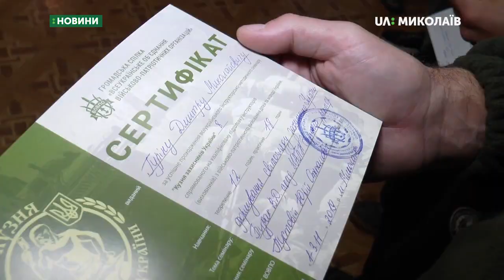У Миколаєві відбувся семінар "Кузня захисників України - 8"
Майстер-класом з надання першої домедичної допомоги завершили триденний семінар під назвою  "Кузня захисників України-8". На захід приїхали представники з 9 областей України - керівники військово-спортивних дитячих та юнацьких клубів.